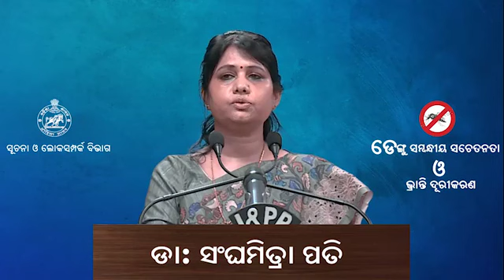Breaking News ll ଡେଙ୍ଗୁ ସମ୍ବନ୍ଧରେ ସଚେତନତା ଓ ଭ୍ରାନ୍ତି ଦୂରୀକରଣ:ଓଡିଶା ସରକାର ll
ll ଡେଙ୍ଗୁ ସମ୍ବନ୍ଧରେ ସଚେତନତା ଓ ଭ୍ରାନ୍ତି ଦୂରୀକରଣ:ଓଡିଶା ସରକାର ll